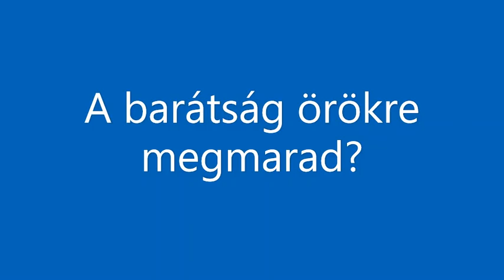2. A barátság örökre megmarad?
Írj történetet a képek alapján!